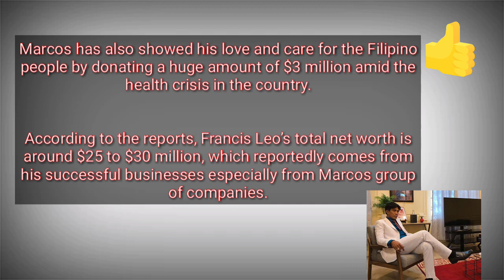SINO SI Francis Leo Marcos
Boss FM
Boss FM
Boss FM